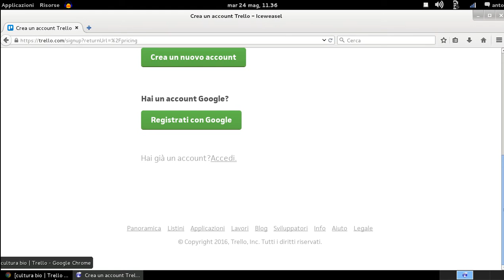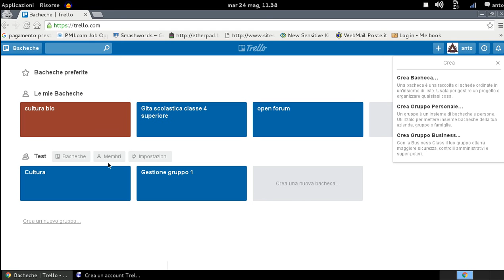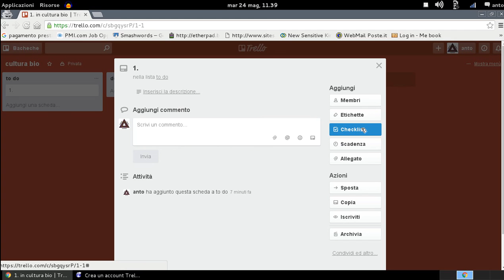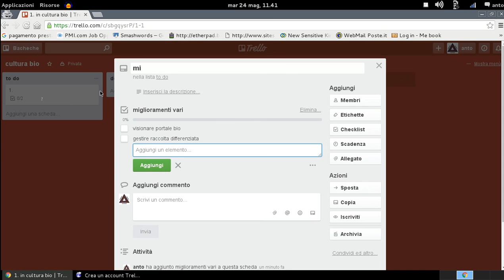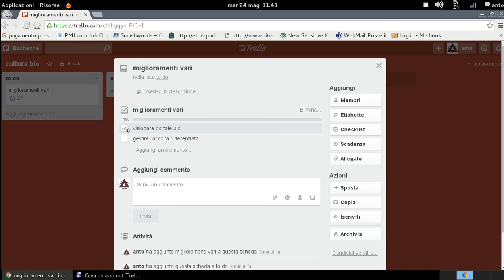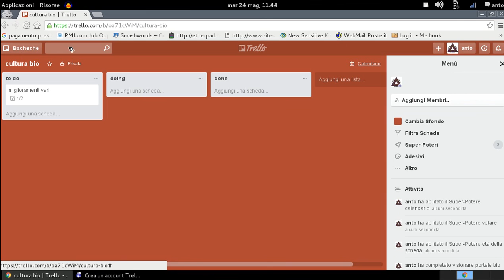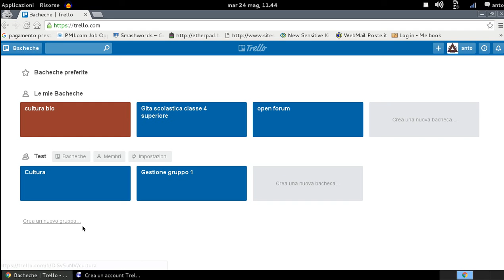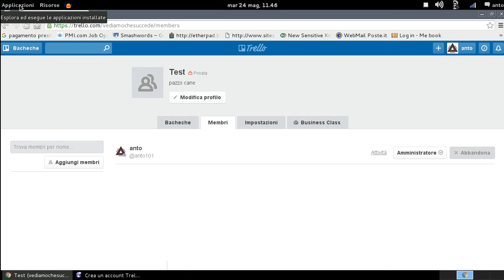Trello piattaforma per organizzare le proprie attività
Trello è un web-based che permette di gestire progetti e creare le proprie to do list. Questa piattaforma può essere utilizzata da chiunque voglia organizzare le proprie  attività.